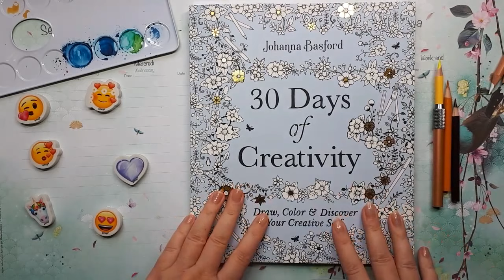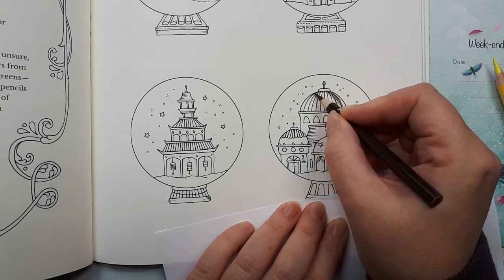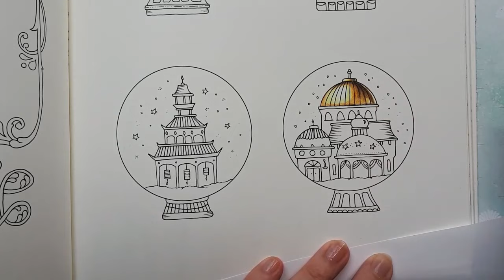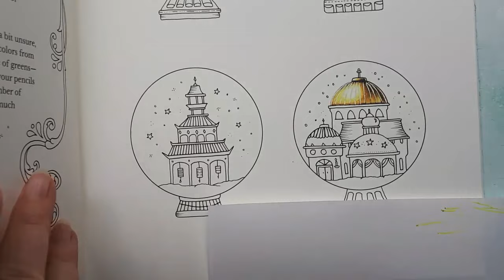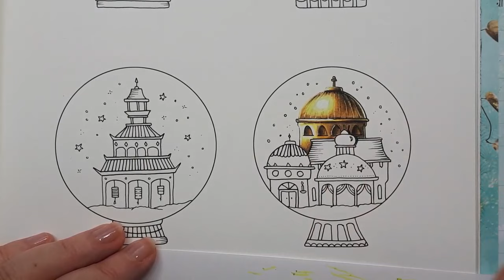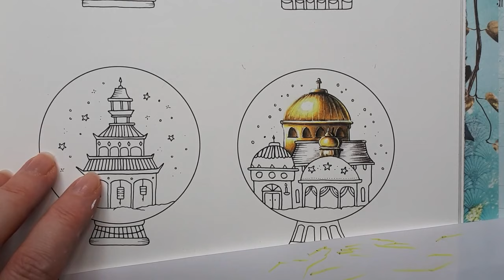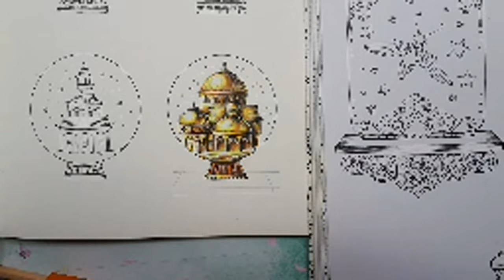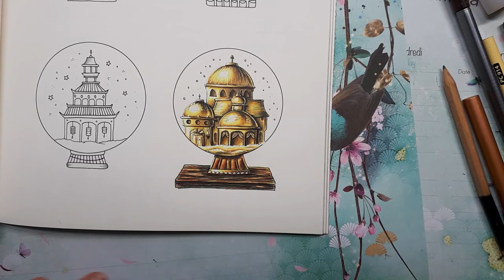🔵LIVE replay : Comment colorier de l'or avec 3 couleurs!🕌 - 30 Days of Creativity - Johanna Basford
Comment colorier de l'or avec seulement 3 couleurs Prismacolor ! 🕌
✏ 30 Jours de Créativité, Jour 4 !
Boules à neige partie 1, Les Cités d'Or : coloriage en direct dans le nouveau livre de Johanna Basford : 30 Days of Creativity !
✏ How to color Gold with 3 colours using Prismacolor Premier Pencils ! 🕌
Snow Globes part 1, The Cities of Gold : live colouring in the new book by Johanna Basford : 30 Days of Creativity!

Rediffusion du coloriage en live dans 30 Days of Creativity de Johanna Basford.
Le live a eu lieu sur le groupe Facebook "Johanna Basford Your Pages" le 30 octobre 2021.

📚 Si vous souhaitez acheter ce livre,  voici le lien :
Johanna Basford, 30 Days of Creativity (Amazon FR éd. US)

Au Canada :
Johanna Basford, 30 Days of Creativity

📚 Matériel ✏ :

Liens vers Amazon France :
Gomme électrique fine rechargeable USB
Faber-Castell 72 demi pastels tendres
PanPastel 20 couleurs de base « Pure Colors »
Raphael 4 pinceaux synthétiques SoftAqua série 845 (tailles 4-6-8-10)
Winsor et Newton, aquarelle 45 demi-godets

📚 Art Supplies ✏ :
Prismacolor Premier 150 pack
USB electric eraser
Faber-Castell soft pastels, box 72
PanPastel 20 Pure Colors Set + soft tools
8 pcs Pencil Extenders
Winsor and Newton, watercolor, 24 half pans